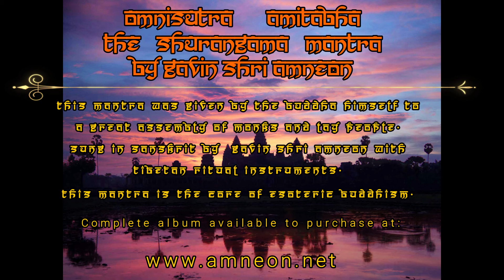Omnisutra Amitabha - Part 2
Omnisutra Amitabha – Shurangama Mantra - Part 2
by Gavin Shri Amneon

This mantra is believed to have been given by the Buddha himself to Maitreya to protect Ananda as he became an Arhat. Here it is sung in Sanskrit by Gavin Shri Amneon with mostly Tibetan ritual instrument accompaniment. This mantra is the core of esoteric Buddhism. It invokes the benevolent Buddhas and Boddhistavas, and is also in effect an exorcism, to dispel all negativity and black magic from the various orders of society and nature, to protect Buddhists and meditators.